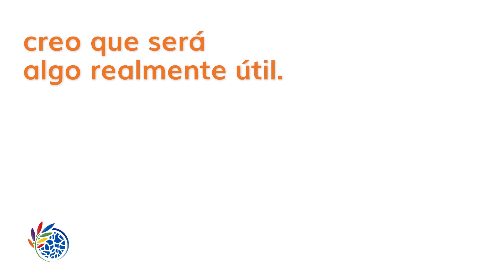Andrew Deutz – Congreso Mundial de la Naturaleza de la UICN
Andrew Deutz, Director de Politica Global, Instituciones, y Finanzas de Conservacion, The Nature Conservancy, comparte sus opiniones sobre la importancia del Congreso de la UICN para la conservación de la naturaleza.